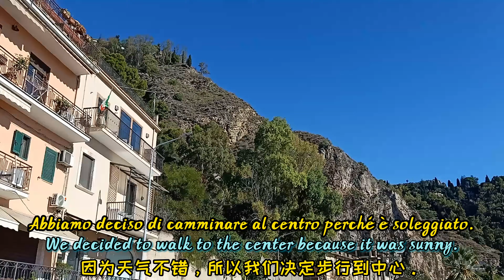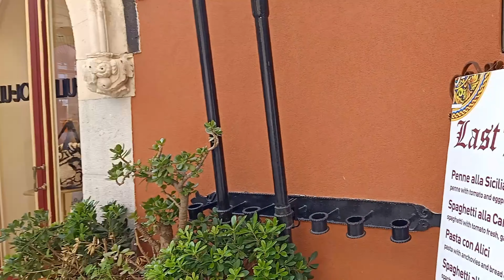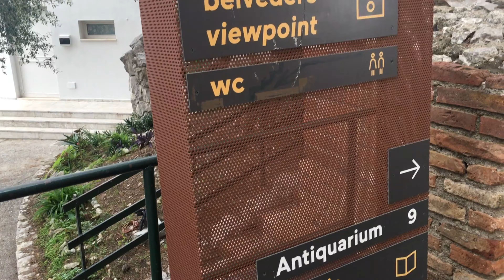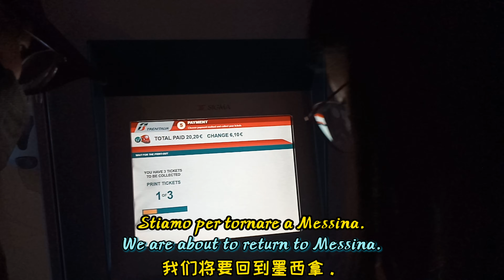Vlog In Italy - Ep 4 : Taormina Tour 🚄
Girls have visited a lot of tourism sites in Taormina!